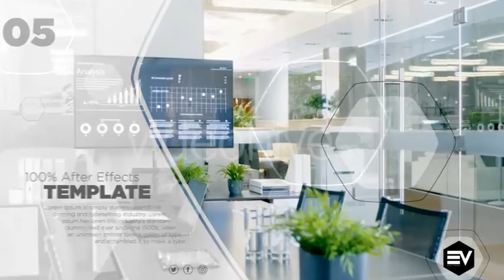Modern Corporate Slideshow4 | After Effects Video Displays - Envato elements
abstract,business,clean,company,corporate,corporation,modern,multipurpose,presentation,product,service,timeline,upbeat